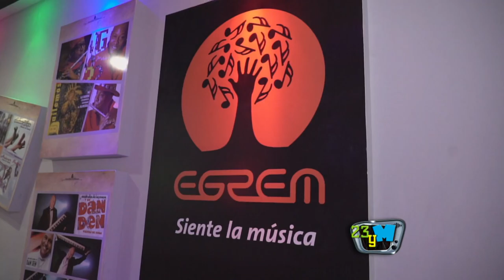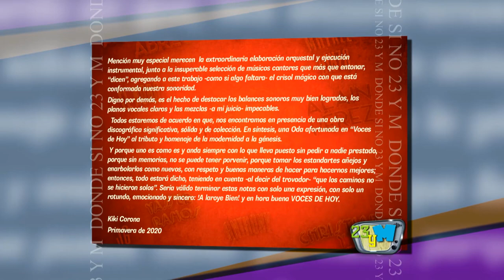Despidiendo el año 2020 junto a vocesdehoy en el programa 📺 23 y M